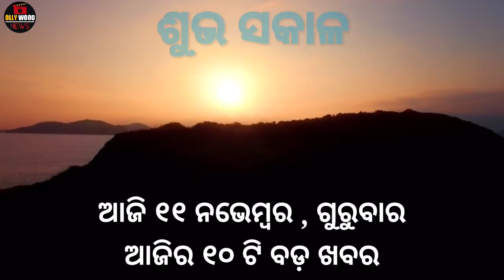Ajira Mukhya Khabar | Schools In Odisha To Reopen For Class 6th & 7th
Ajira Mukhya Khabar | Schools In Odisha To Reopen For Class 6th & 7th From Nov 15